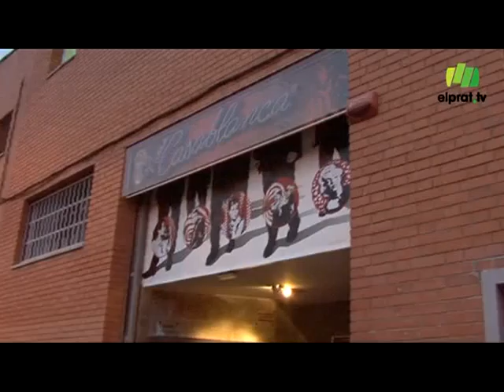Primera trobada de rockabillies a la ciutat